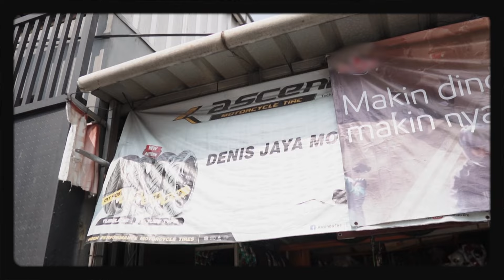Spesialis Setel Pelek Motor Presiden & Artis, DENIS JAYA MOTOR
ATENX KATROS
Channel ini tentang dunia modifikasi dan custom motor, apapun gaya modifnya.
Caww.